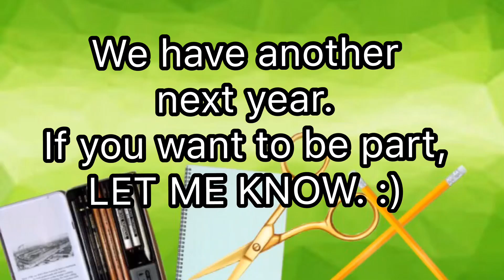PAG-ASA SA LOOB NG PENCIL CASE//PROJECT PENCIL CASE 2019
The world is my parish.